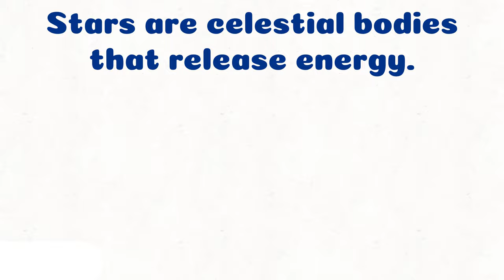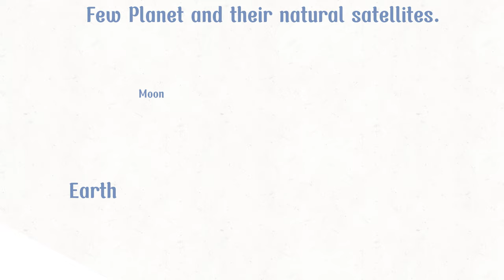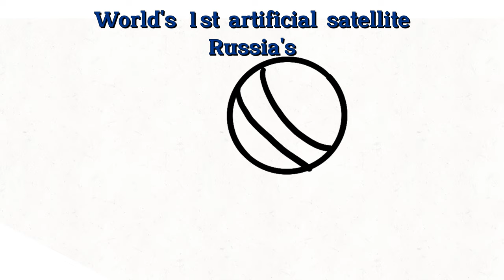Universe - Stars and Satellites | Physics | Explained in Tamil | Knowledge Tavern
A simple and clear explanation of stars and the different types of satellites. The video is suitable for students in grades 7 and above and is based on the Tamil Nadu State Board syllabus. It explains stars, orbits, and natural & artificial satellites.

Script - Khushi
Voiceover - Santhosh Senthilkumar
Animation - Nivethitha

The video is for: universe and space class 7 science term 3 unit 2